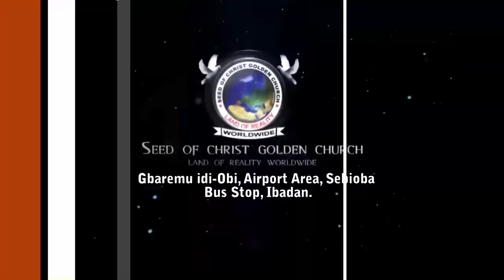IRI OWURO {MORNING DEW} Monday 18th Dec. 2023 with Babasebioba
This is another day to be blessed by God, Iri Owuro is a programe ordain by God to bless people around the word